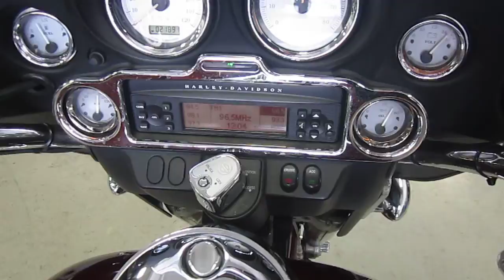2008 HARELY DAVIDSON FLHX STREET GLIDE @ iMotorsports A2451